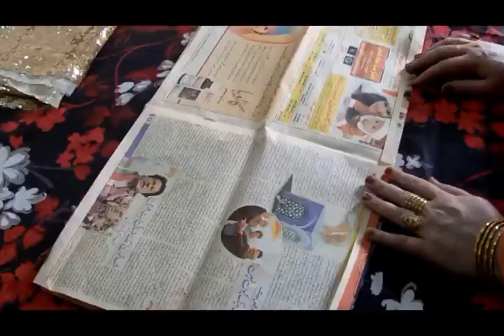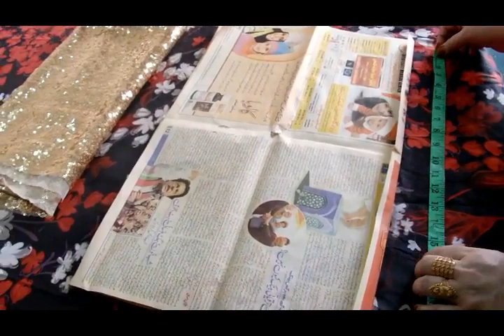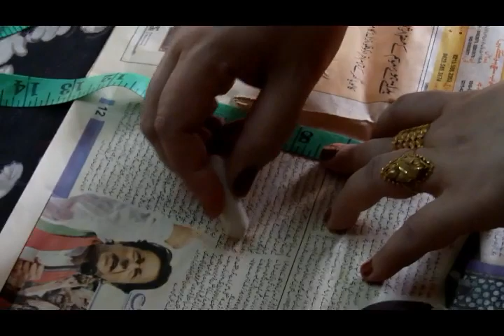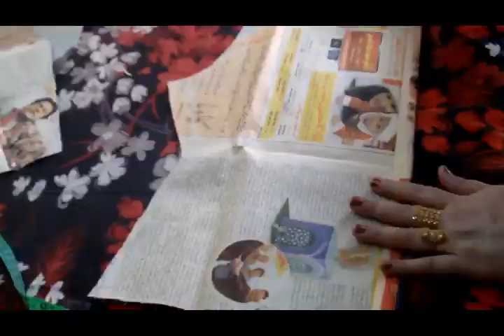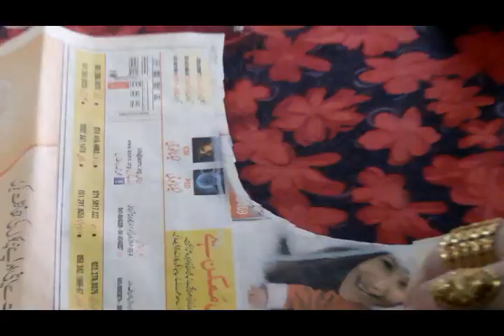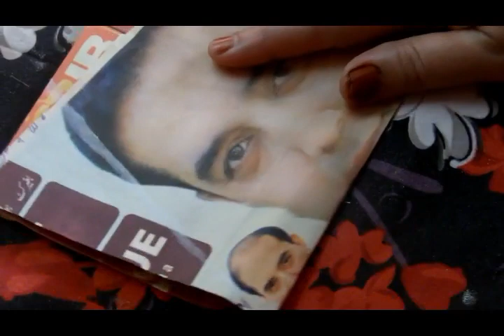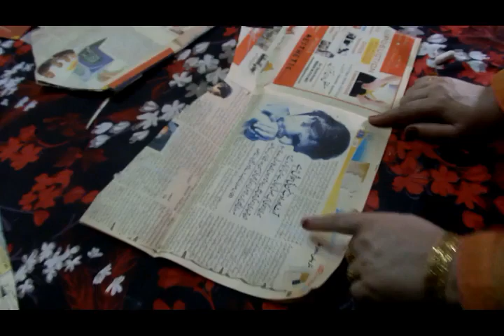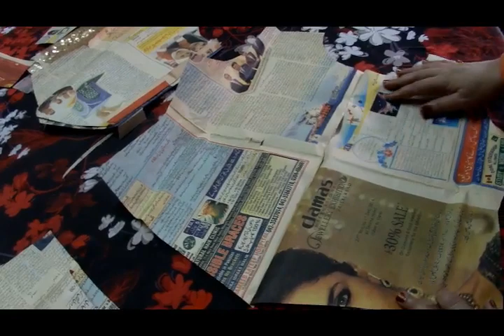Bolero Jacket Cutting and Stitching Full method part 1| in urdu 2019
asalamoalikum friends
hello friends

thank u .